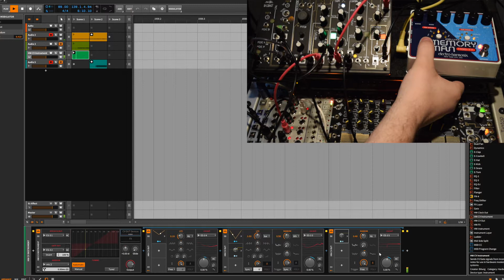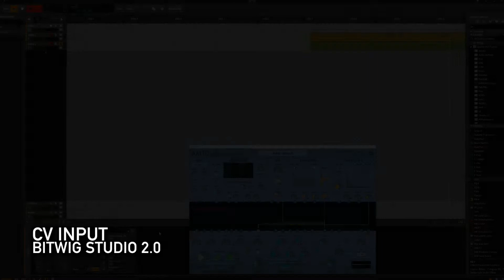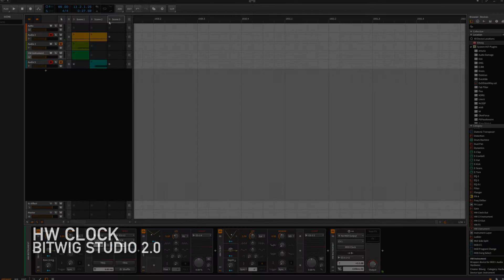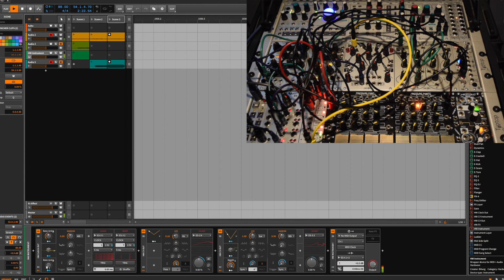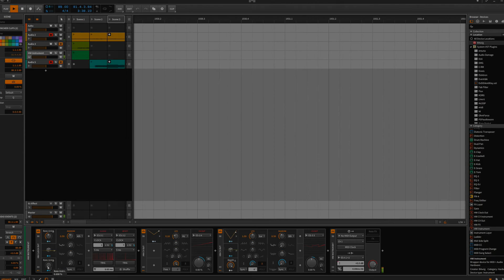Bitwig 2.0 CV Features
Demonstrating the HW CV Instrument, HW CV Output, HW Clock Output and HW CV Input devices in Bitwig Studio 2.0.

Sorry the VO recording is pretty bad. I'm just figuring out how to do this kind of thing.